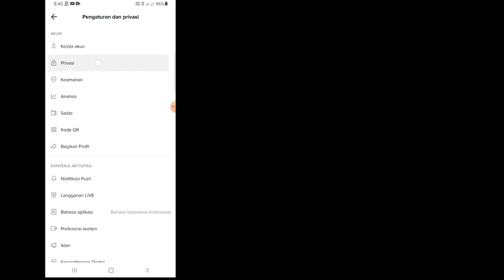Cara Mengaktifkan Pesan Langsung di Tiktok | cara DM di Tiktok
Dalam Tutorial Singkat Ini Saya Akan Menunjukkan Cara Mengaktifkan Pesan Langsung di Tiktok |  cara DM di Tiktok
 Caranya Cukup Mudah & Sederhana.
 Jadi Terus Tonton Video Lengkapnya..